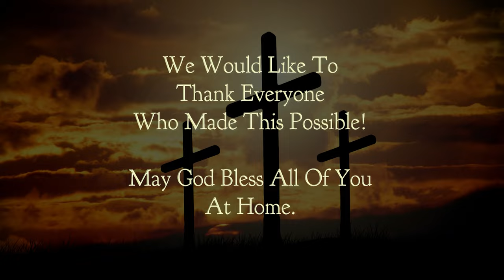Chetwynd Christian Ministries